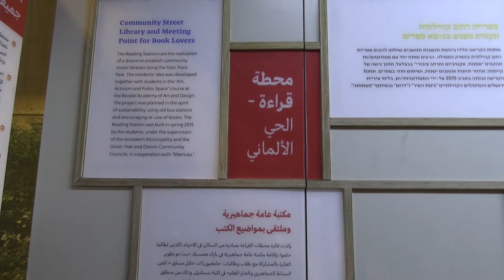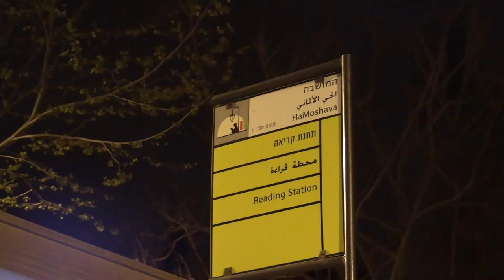Jerusalem's Network Of Public Lending Libraries /Reading Stations - תחנות קריאה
One of the innovative features of Jerusalem is a network of public reading libraries modeled after bus stops.

In large measure, the existence of this vibrant lending library is a reflection of Jerusalem's unique demographic composition -- observant Jews, which constitute a large proportion of the Jewish population, do not use electricity on Shabbat. Therefore, reading physical books over the Shabbat remains an enormously popular pursuit.

The lending libraries operate on a trust system and offer books in different languages reflecting the different demographics in the city. They are situated alongside the Park HaMesila - so one can read a book outside during a pleasant summer's afternoon.

Microphone: Shure PGA-48 (XLR microphone)
Shure PGA48